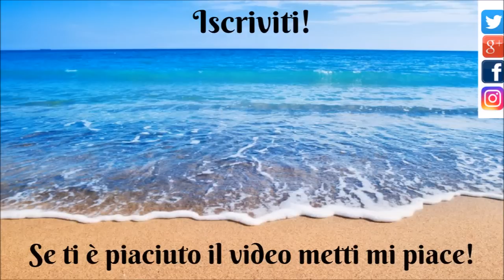3 IDEE CENA FREDDA ESTIVA | INVOLTINI AL SALMONE | INVOLTINI AL PROSCIUTTO | SALMONE AL PEPE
❤️LEGGIMI❤️ Clicca su ⬇"Mostra Altro"⬇ PER LA RICETTA

Clicca un pollice in su per far crescere il mio canale è importante grazie

Troppo caldo per stare ai fornelli? Ecco per voi 3 idee facilissime per una cena estiva, fredda e senza cottura!
Se questi video di 3 idee vi piacciono fatemelo sapere con un commento! Baci Lucia!

RICETTE:

❤️INVOLTINI AL PROSCIUTTO:
100gr di prosciutto cotto
30gr di maionese
30gr di rucola è insalata mista

❤️INVOLTINI AL SALMONE:
150gr di salmone affumicato
50gr di formaggio spalmabile
20gr circa di rucola o insalata mista o valerianella
olio evo e semi di sesamo q.b.

❤️SALMONE AL PEPE NERO:
250gr di salmone affumicato
succo di 1/2 limone
3 cucchiai di olio

❤️Hai qualcosa da dirmi? Una domanda? Una curiosità o una collaborazione?